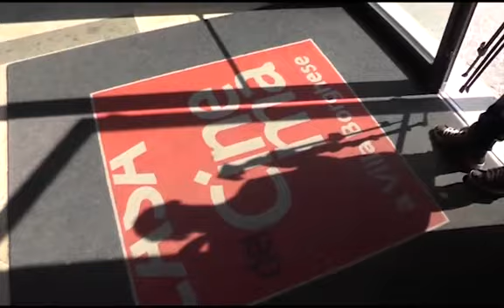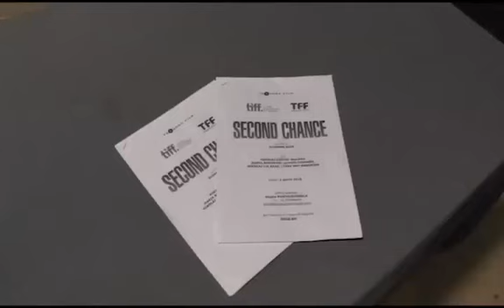Second Chance: Nikolaj Coster-Waldau parla del film di Susanne Bier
Nikolaj Coster-Waldau è venuto in Italia per presentare Second Chance di Susanne Bier